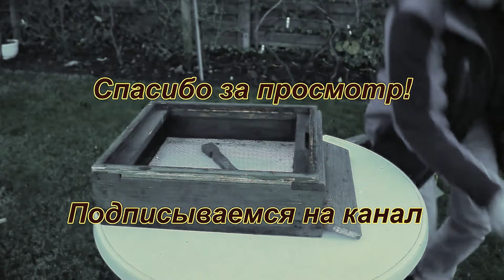Как сделать универсальное дно для улья.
перезалив